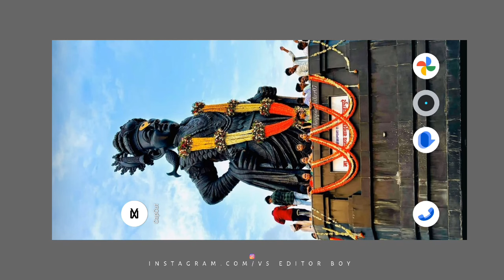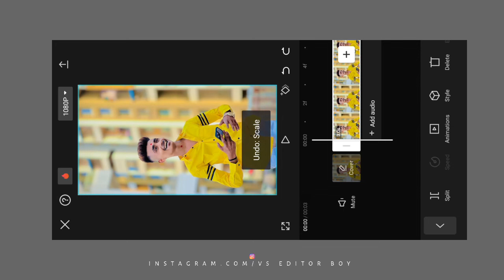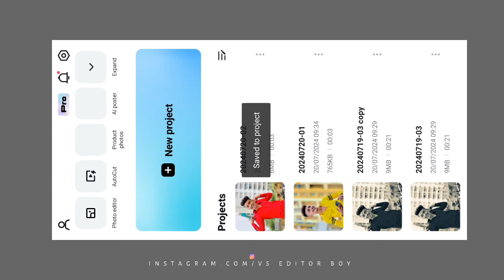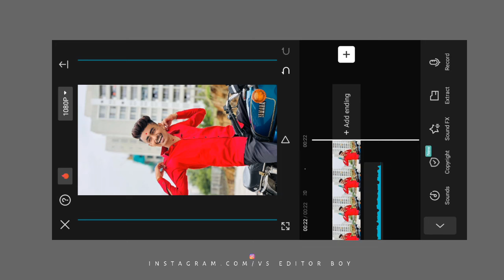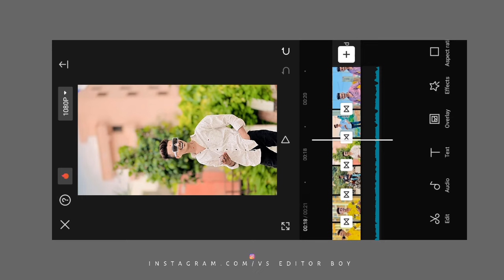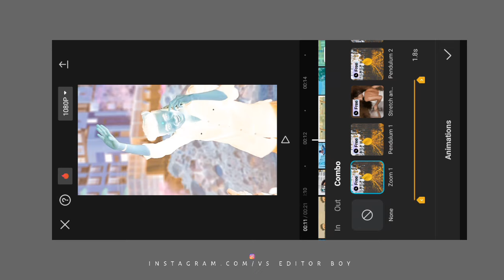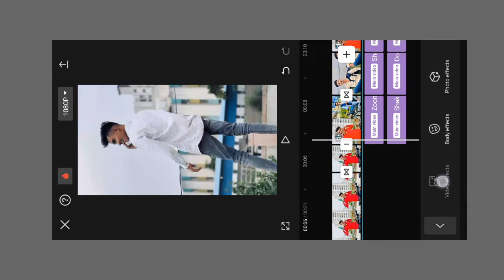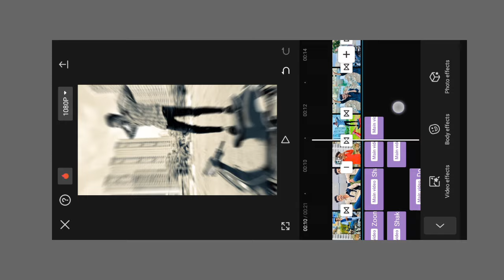💥Nadala Lagu Nako💯 Reels Video Editing | Trending Capcut Video Editing | vs editor boy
trending attitude reel editing
attitude reels video editing
instagram attitude reels video editing
marathi songs reels editing